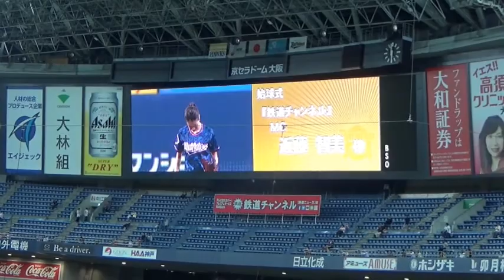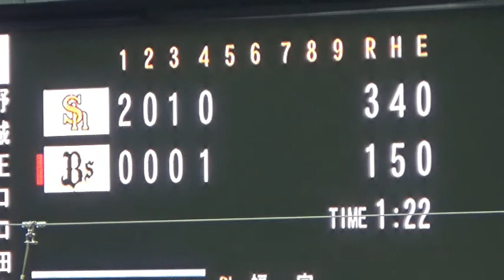2017 日本 大阪之旅 ~~ 棒球篇